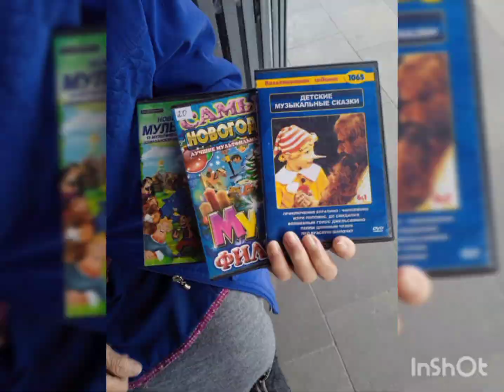Зелёный Слон ( Полет Бабочки ) 🦋🕎🦋